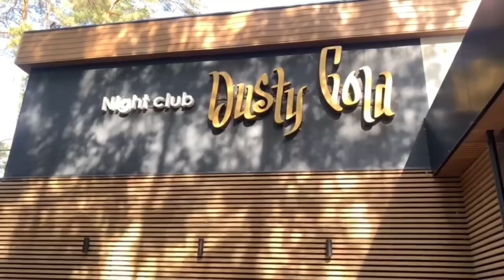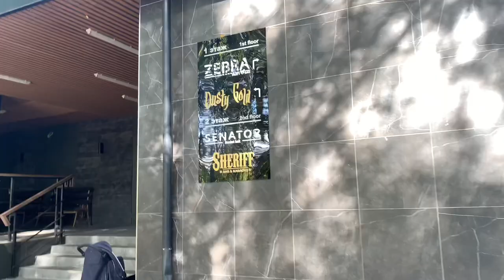«РАНЧО» ЗАГОРОДНЫЙ КЛУБ. ДЗЕРЖИНСК. ОБЗОР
Обзор загородного клуба «Ранчо»